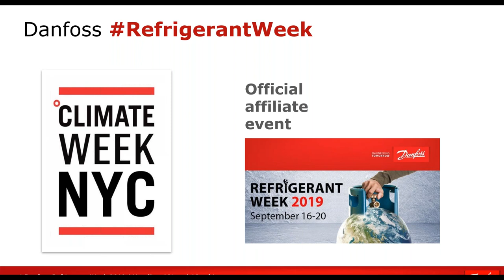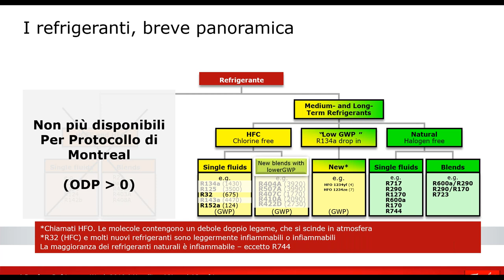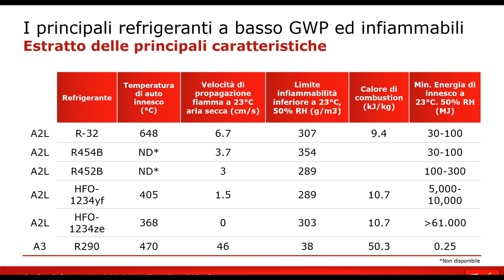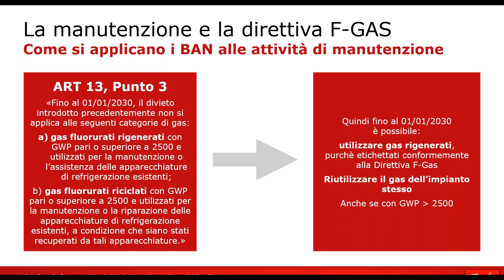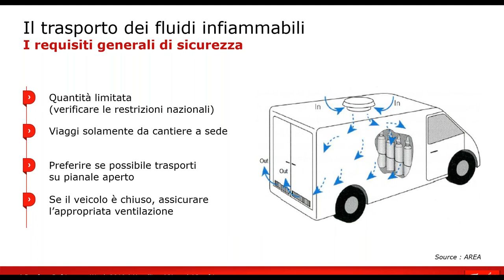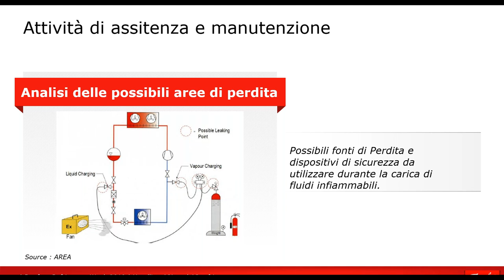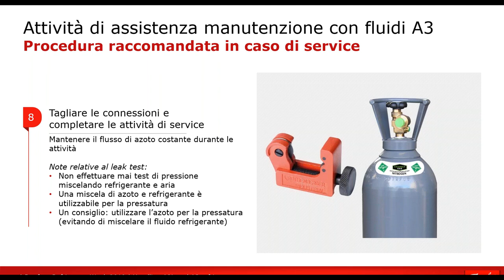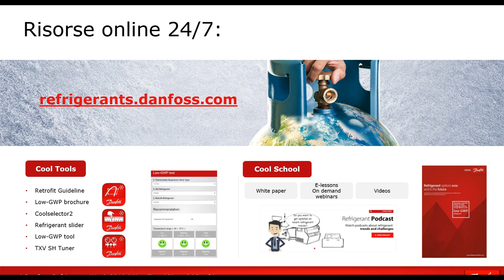I refrigeranti A2L e A3, Scenari futuri e precauzioni d’uso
In questo training imparerai come usare i refrigeranti A2L in termini di standard e sicurezza. (durata 1 ora):